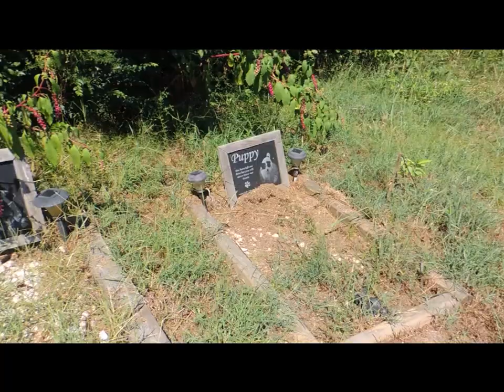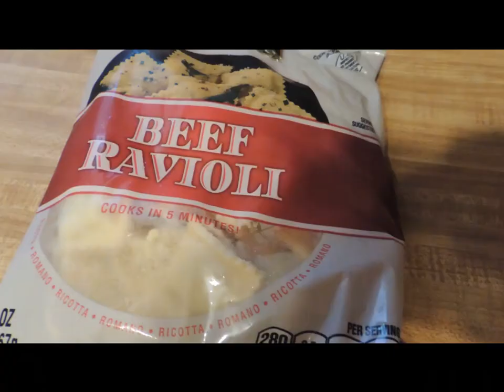REMOVING WALLYS YARD/RAVIOLI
Finally going to take Wallys yard down,he passed away in May and Ive been putting it off.